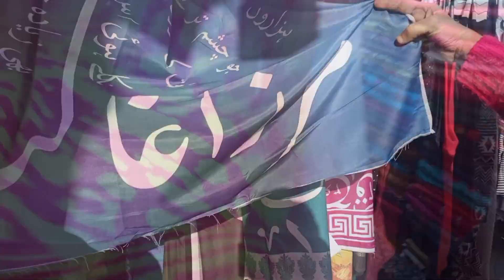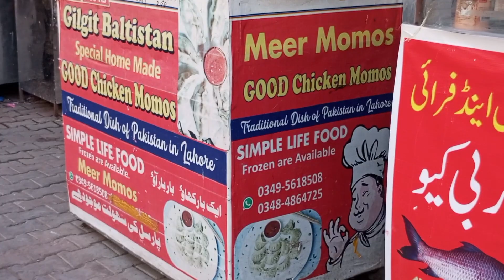DAY WITH NAZ | SHOPPING VLOG | SHOPPING HAUL | LAHORE MARKET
Hello everyone,